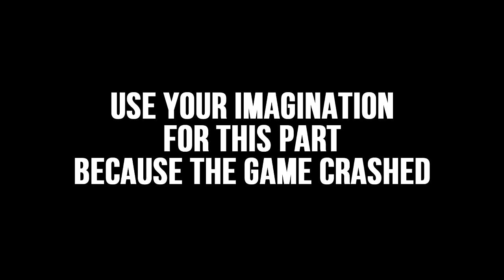Let's Play Dark Storm: Ascension VR Missions (PC Demo Gameplay)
I plug myself into a VR training simulator and play abit of Dark Storm Ascension and the VR missions.

Story : Being Offered a chance at redemption after a failed mission in North Korea experience indie stealth action as Amber is hired by the Ancile corporation and is tested to the limit by the Irving Corporations VR Testing Sessions.

Outro
Ever felt pt 2 - youtube music library